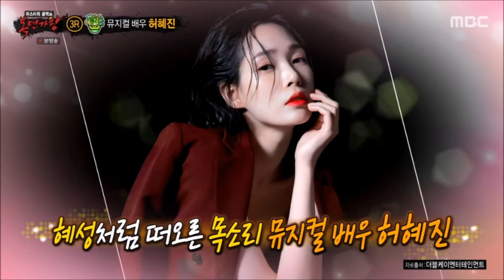복면가왕 허혜진 My Destiny (audio only)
요리 보고 조리 봐도~♪ 가왕은 바로 나! 가만둘 리 없어